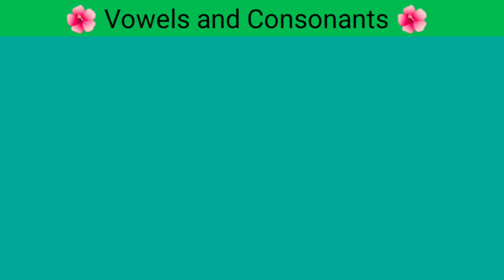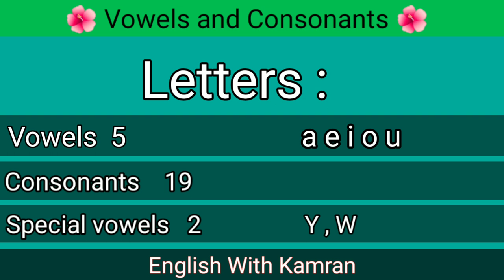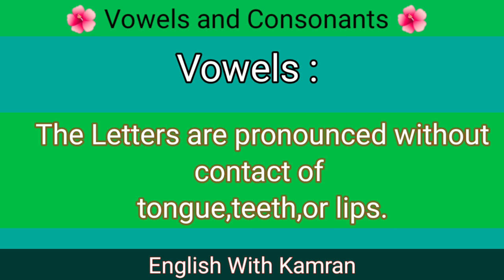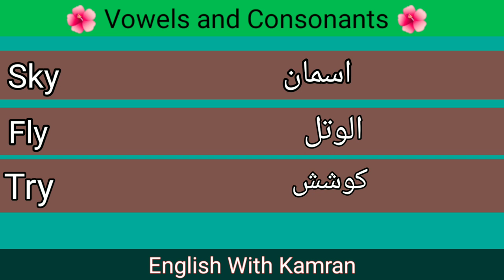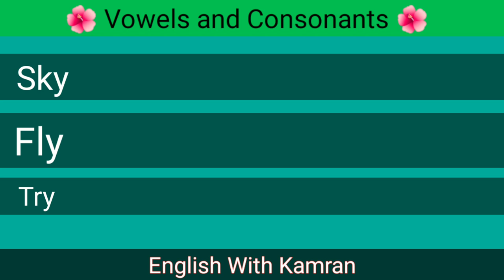English In Pashto || English Grammar In Pashto Class #3.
This video is Class Number #3 of complete English Grammar Course In Pashto Language. This is the complete English Grammar Course Series in Pashto. The Complete English Spoken course in Pashto Language.

English Grammar In Pashto Language
English Tenses In Pashto
English To Pashto sentence
English to Pashto translation
English to Pashto vocabulary.